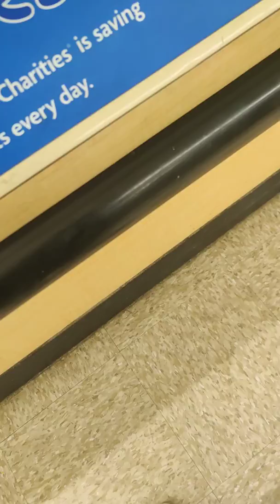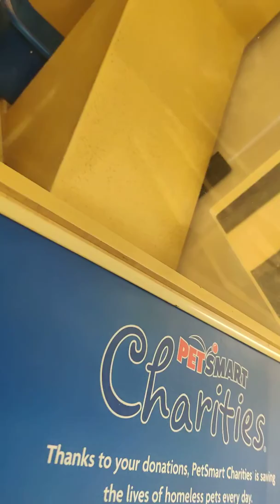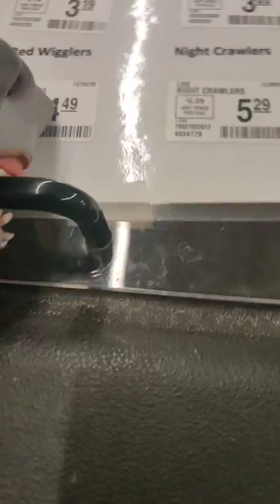July 15, 2021